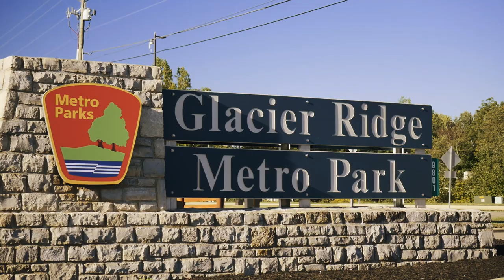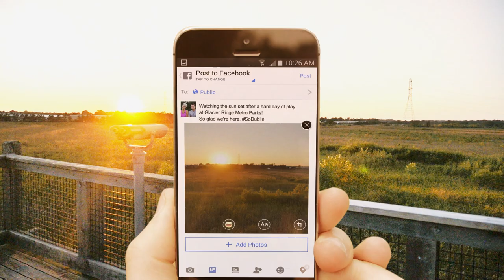Glacier Ridge Metro Park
Glacier Ridge Metro parks is more than 1,000 acres of parkland that includes biking and hiking trails, wetlands, a boardwalk, an observation tower and an 18 hole disc golf course. This park is pet friendly and has beautiful, unobstructed views.